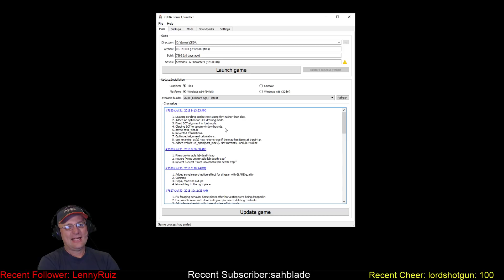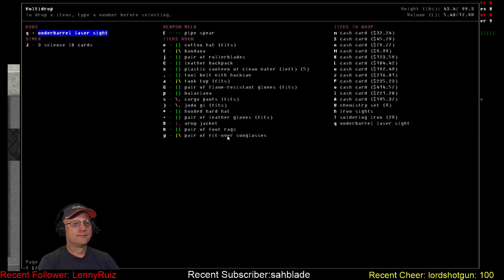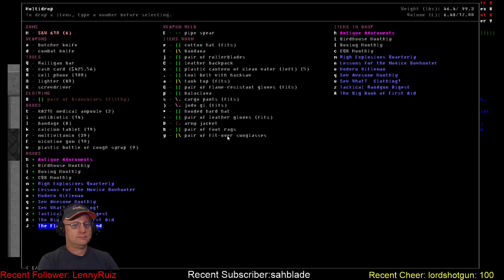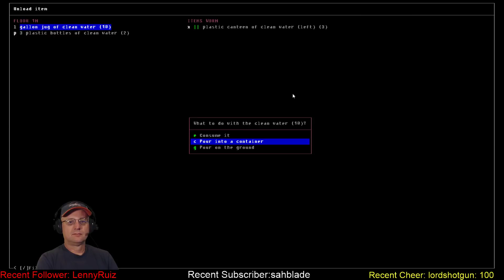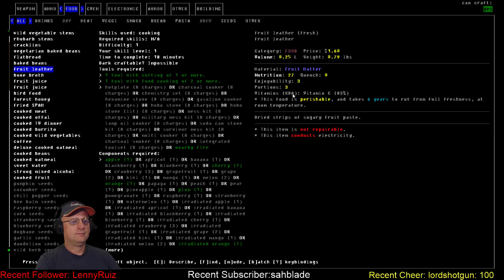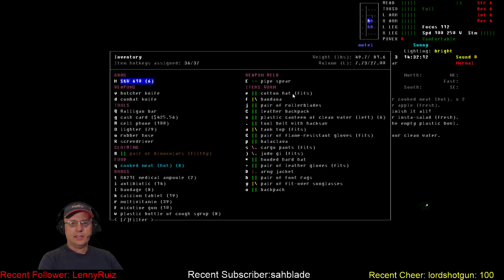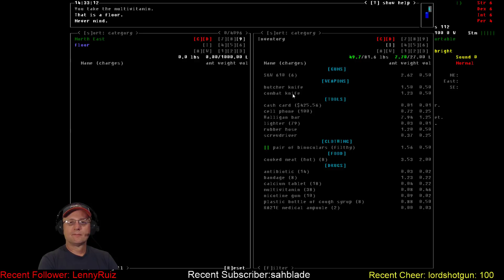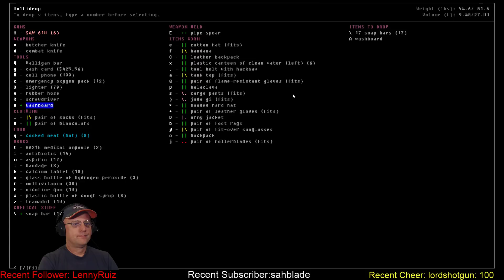Cataclysm DDA / Rollergirl / S03-E05